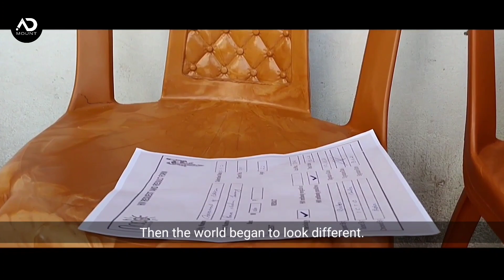आफ्नो गाँउ आफै बनाऊ || official short film admount || ONE DAY FILM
short film on HIV AWARENESS

Special thanks to sir ''Jikmee Norbu Bhutia" cordinator of RRC North Sikkim.

Organiser : SSACS Department

Director & script : Purna Tamang
Cinematography : Sam Wilson Lepcha & Krishna Chettri
Editor : Abhijit.D
Shooting Location : Mangan North Sikkim
Production House : AD MOUNT
Members : Romila Chettri, Chukit Lepcha, Gyalmu Tamang, Rita Rai, Pem Choden Tamang, Lalit Chettri, Shiva Chettri.

Thank you to everyone for your love & support.

ONE DAY FILM
ONE SHORT